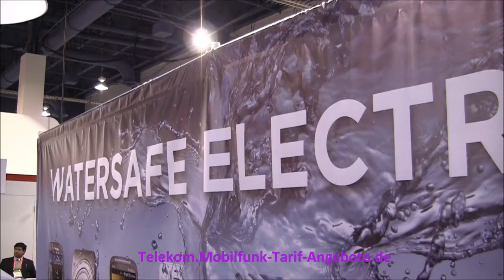Liquipel macht elektronische Geräte wasserdicht (z.B. Apple iPhone 4S u.a.) - von der CES 2012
Weitere Innovationen von der CES 2012 finden Sie (Festnetz).